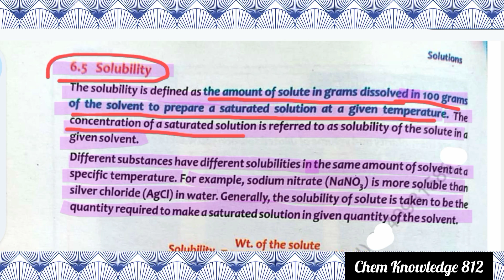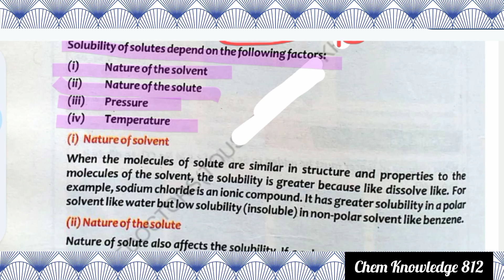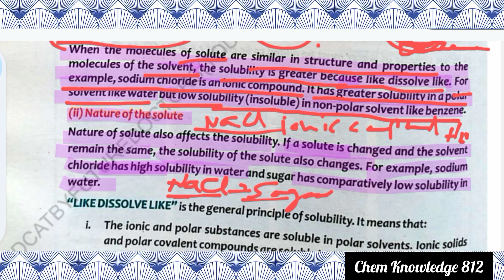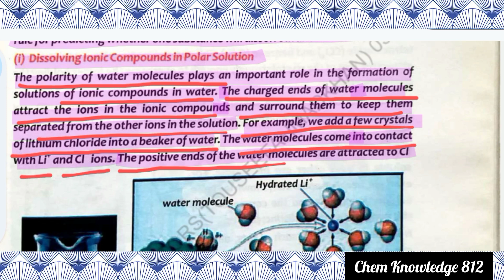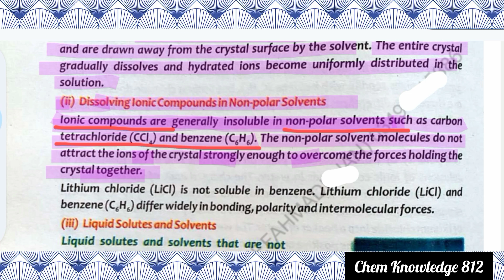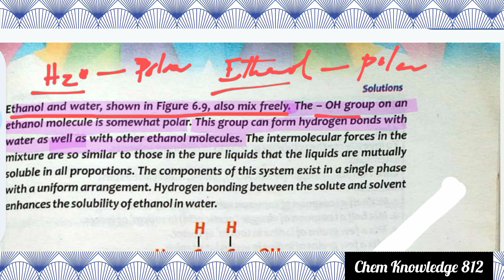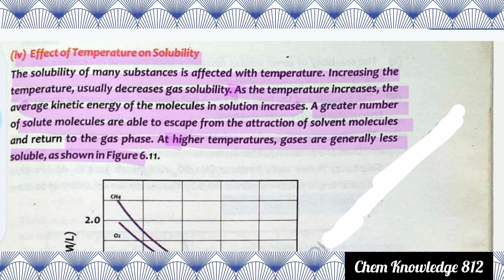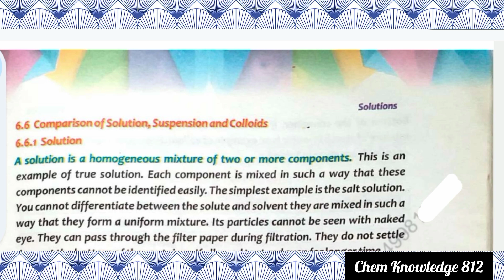Solubility and Solute, Polar and Non polar Compounds, Effect of temperature, Pressure/ 9th Chemistry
solubility
solubility rules
solubility curves
solubility product
solubility chemistry
molar solubility
solubility table
gas solubility
solubility product constant
what is solubility
solubility definition
temperature and solubility
factors affecting solubility
factors that affect solubility
effect of pressure on solubility
effect of temperature on solubility
water solubility
solubility graph
solubility means
solubility chart
solubility trends